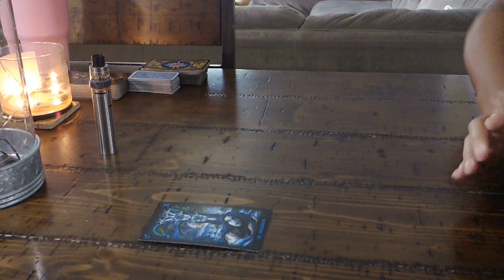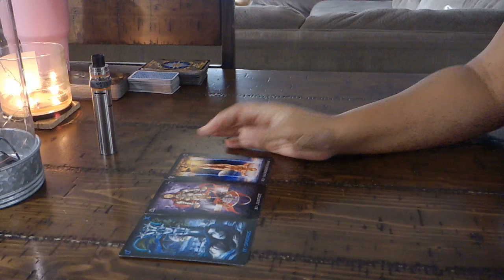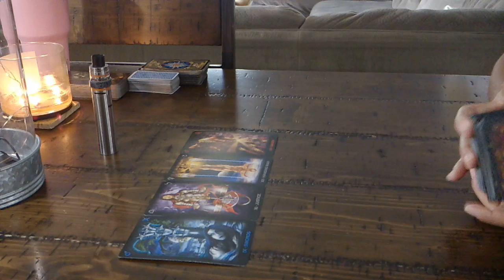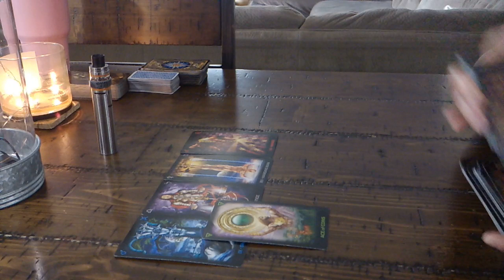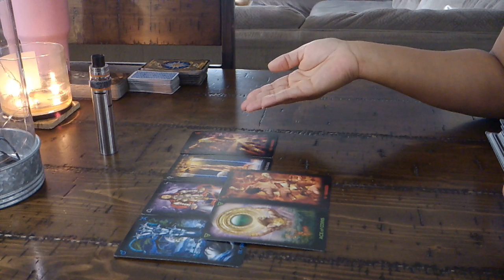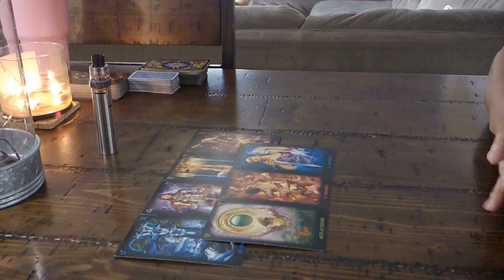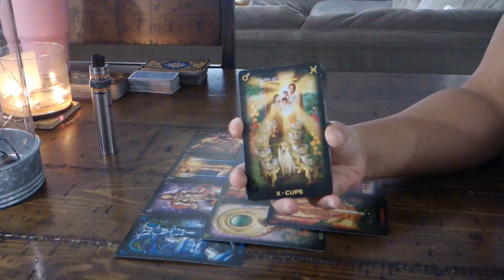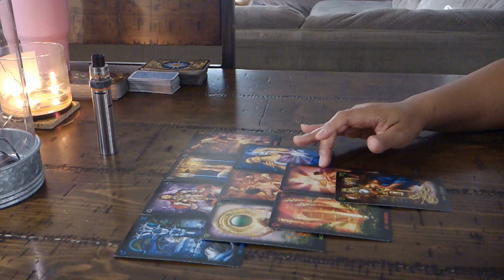LIBRA~ARE THEY THER RIGHT ONE FOR YOU?! FEB. 2-3